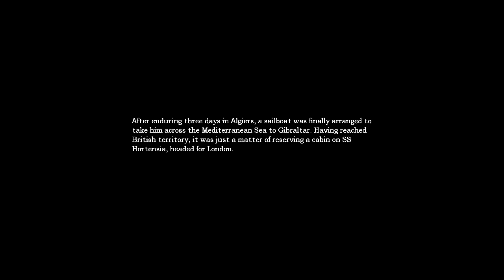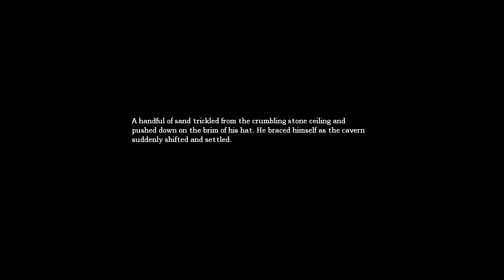MADE A POTION -Amnesia Gameplay PT.4 Live Commentary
Part Four Of My Amnesia Play Through.